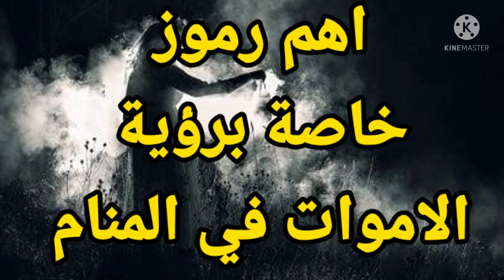تفسير أهم رموز خاصة برؤية الأموات في المنام |تفسير الاحلام فاطمة الزهراء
يتناول الفيديو شرح لاهم التفسيرات متعلقة برؤية الأموات في المنام